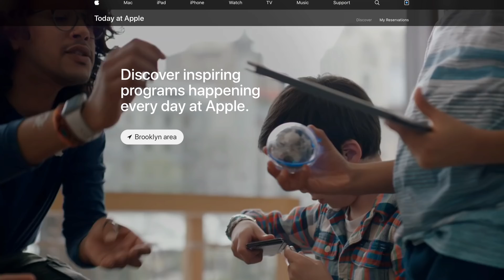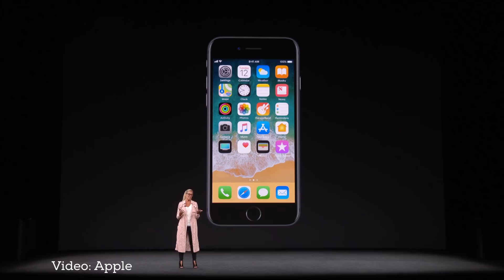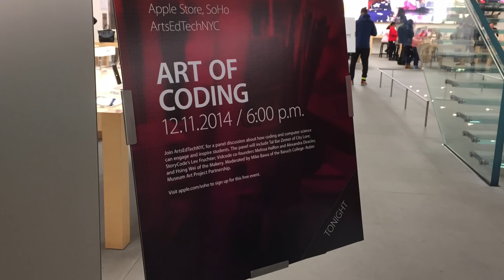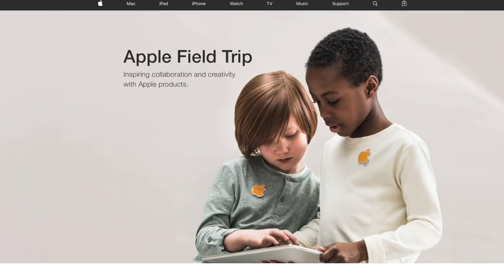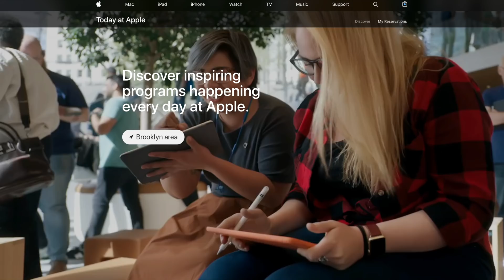Hour of Code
and the first 500 of you will get 2 months of premium courses for FREE!

Google gets a lot of attention and even affection for giving away free services in exchange for our personal, private data. Apple doesn’t want any of that. When you buy something from Apple, just like stickers and cables come in the box, hundreds of millions of dollars of educational programing and probably billions in free apps and services, everything you need to start exploring code and photography and video and music and much, much, more also comes invisibly in that box.

If you think Apple products are two expensive, this is where some of that money goes, so you should absolutely go, get in on all the free classes and training, and take that money back. Even if you’ve never bought an Apple product you can still take all of it, all for free.

It’s not just one of Apple’s biggest products, it’s one of the least know and least taken advantage of, especially when it comes to things like Field Trips for schools and Apple Camp for kids, so make sure you let your friends know, let your schools know, let everyone know. Pick some classes, get some people together, and go, go go.